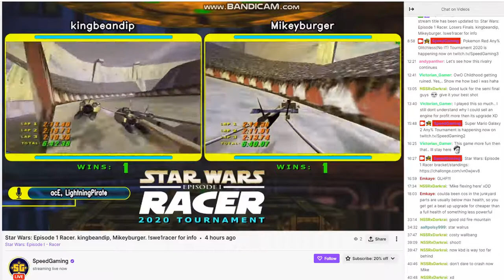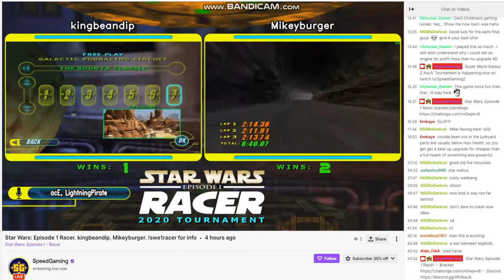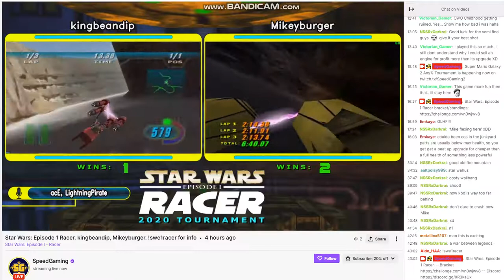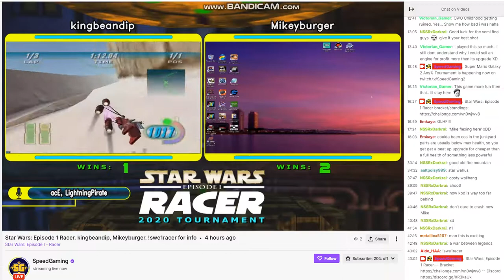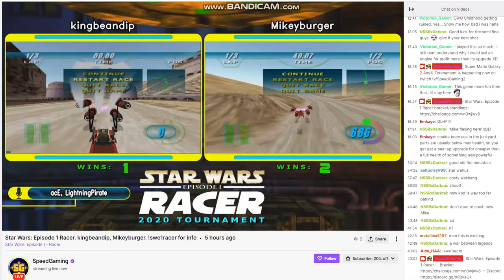Star Wars Episode 1 Racer 2020 Tournament Double Elimination Loser's Finals Me Vs Kingbean part 12